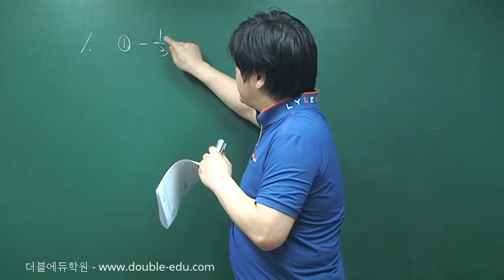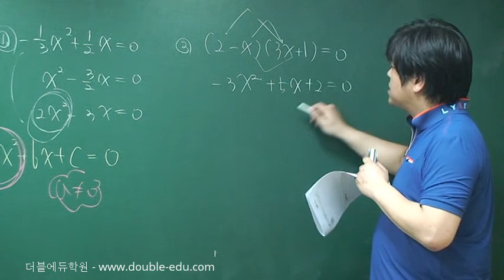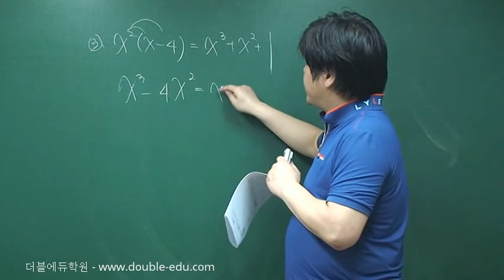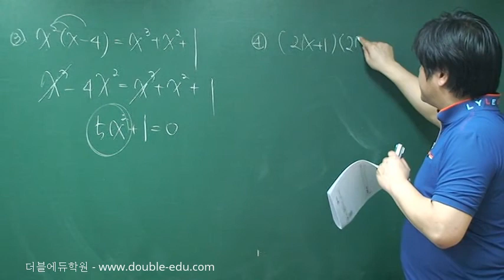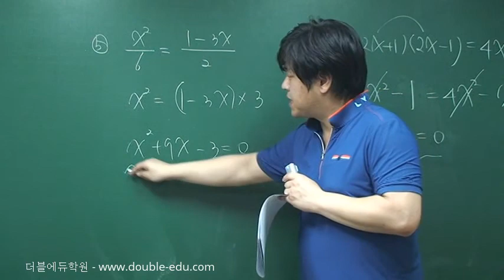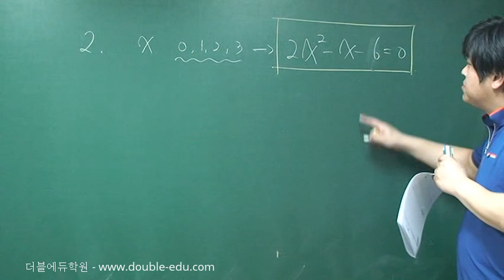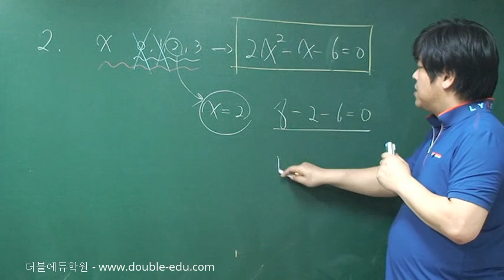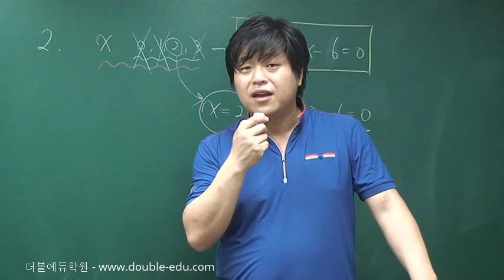[중3 수학 무료 인강] 12-1-1.이차방정식의 정의, 해-문제1,2 [포마]